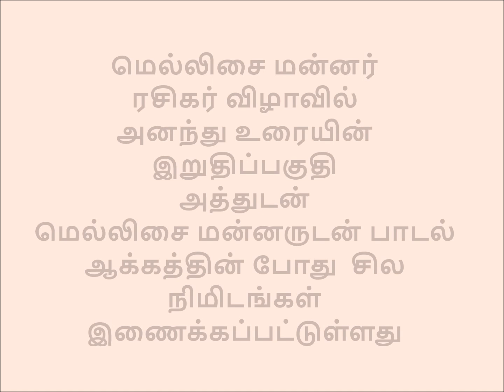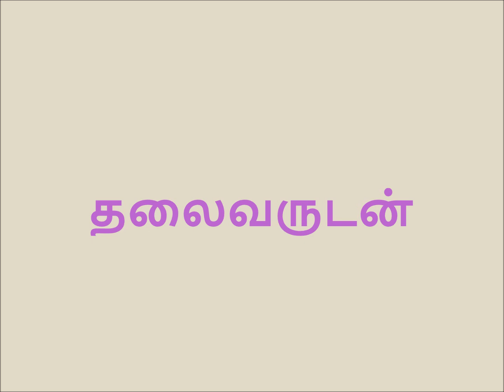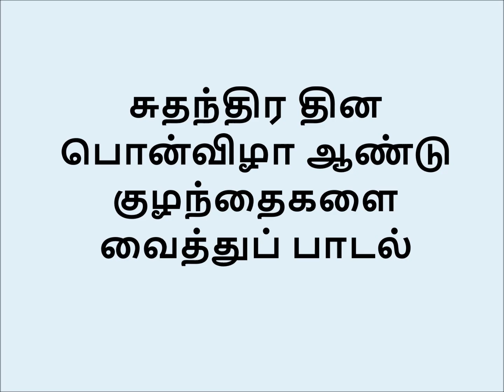ANANTHU'S SPEECH FINAL PART .ALONG WITH HIS MOMENTS WITH MELLISAI MANNAR WHILE SONG COMPOSING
திரு அனந்த நாராயணன் (அனந்து ) மெல்லிசை மன்னரிடம் தான் கற்றவற்றை நம்முடன் பகிர்ந்து கொண்டதின் இறுதிப் பகுதி இதோ
அத்துடன் மெல்லிசை மன்னரின் பாடல் ஆக்கத்தின் போது ,அனந்து  அவர்களின் பணியில் சில நிமிடங்கள் இணைக்கப் பட்டுள்ளன .
அவை
1, வாலிபன் சுற்றும் உலகம் பாடல்  நன்றி திரு MSV  வைத்தி
2. மணல் மேரி  மாதா தனிப் பாடல்  காணொளி நன்றி திரு NY முரளி

மேலும் அனந்து  அவர்கள் தனது பேச்சில் குறிப்பிட்ட
சுதந்திர தின பொன்விழா ஆண்டு குழந்தைகளை வைத்துப் பதிவு செய்தப் பாடலலும் இணைக்கப் பட்டுள்ளது

அத்துடன் மெல்லிசை மன்னருடன் பாடல் ஆக்கத்தின் போது அவரது சில நிமிடங்கள்
இணைக்கப்பட்டுள்ளது